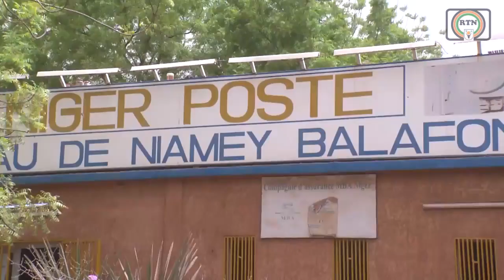RTN - JT ZARMA DU 02 04 2024